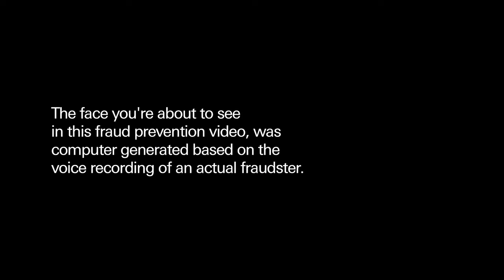Faces of Fraud: How to spot an impersonation fraudster.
We are constantly working to protect you against fraudsters. These criminals can fake anyone or anything and it’s easy to be taken in by them. So who better to reveal their tricks, than the fraudsters themselves?

This InternationalFraudWeek, to help you feel more prepared when these criminals come calling, we’ve created a series of tutorials using digital humans. Their facial features are based on the voice recordings of actual fraudsters as predicted by AI.

From Romance to Investment scams, these Faces of Fraud are now teaching the public how to spot the dirty tactics they use to steal your money.

The more we share, the more we learn.